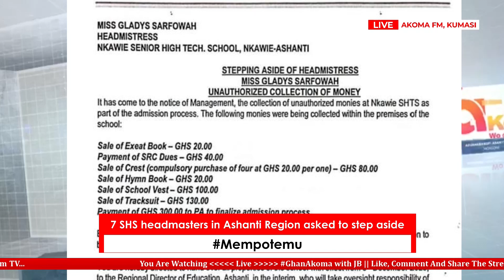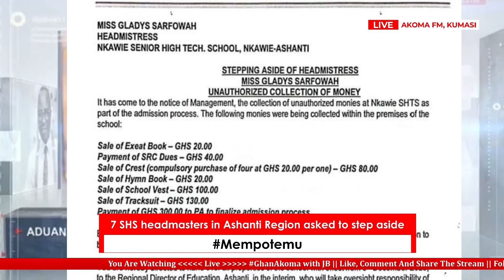Alhaji Sani's submission on the harmonized SHS prospectus